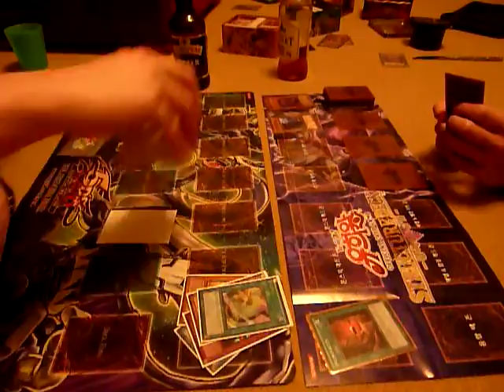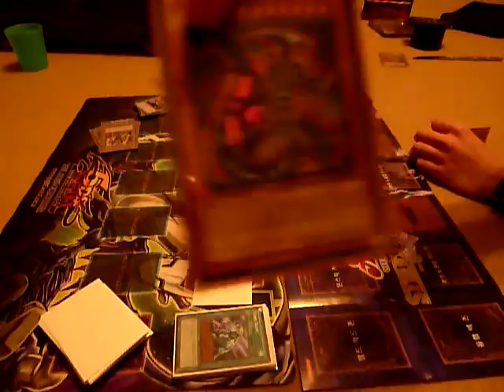Gravekeepers vs Quickdraw Dandies pt 3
3rd Game.